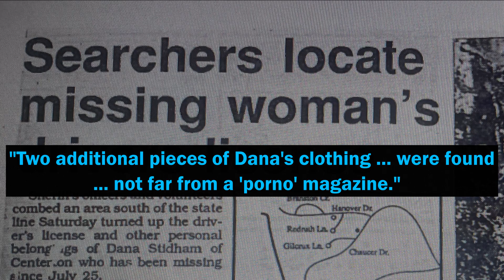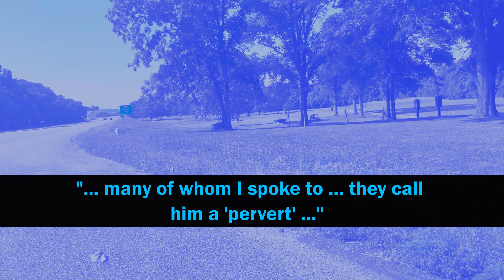Episode 2 available now! Subscribe wherever you get your podcasts.